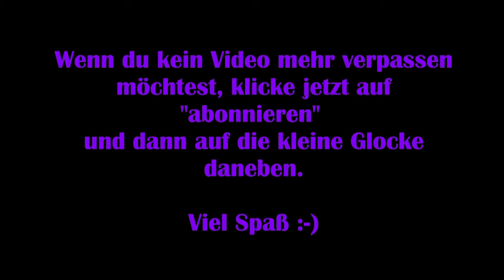Star Wars Squadrons #01 – Der Überläufer [Lets Play] [Deutsch] Kampagne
Diesmal geht es nicht um Lichtschwerterkämpfe – diesmal zieht es Star Wars in den Weltraum!

Ganz im Sinn von Wing Commander erleben wir eine Kampagne, in der wir unsere, aber auch die Piloten des feindlichen Imperiums kennenlernen und jede Menge packender Raumschiffschlachten erfolgreich ausführen müssen.

„Erfahre in einer spannenden STAR WARS™-Einzelspielerstory, die nach den Ereignissen von Die Rückkehr der Jedi-Ritter angesiedelt ist, was es bedeutet, ein echter Pilot zu sein. Erzählt aus den wechselnden Blickwinkeln zweier Fraktionen, triffst du während der Kampagne auf ikonische und aufsteigende Anführer beider Seiten, die um die Zukunft der Galaxis kämpfen. Die Neue Republik kämpft für Freiheit. Das Imperium verlangt Ordnung. Du wirst gebraucht, um dich den Besten der Galaxis anzuschließen.“

Viel Spaß :-)

Technische Details:
Aufnahmetool: GeForce Experience
Bearbeitungsprogramm: Wondershare Filmora 9
Mikrofon: Auna MIC-900B USB Kondensator Mikrofon für Studio-Aufnahmen

Verwendetes Intro:
„Dark action“ von (gekauft – bearbeitet von MissRainbow)
System: PC

Release: 02. Oktober 2020
Entwickler: Motive
Publisher: Electronic Arts
Genre: Weltraumschlachten
Entwickelt für: PC
FSK: 12

StarWarsSquadrons # StarWarsSquadronsLetsPlay # StarWarsSquadronsDeutsch